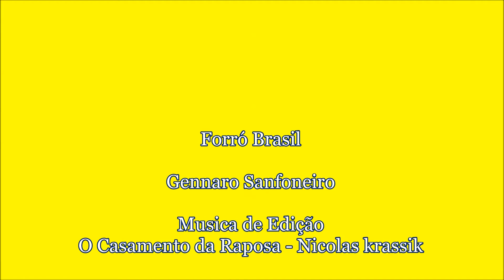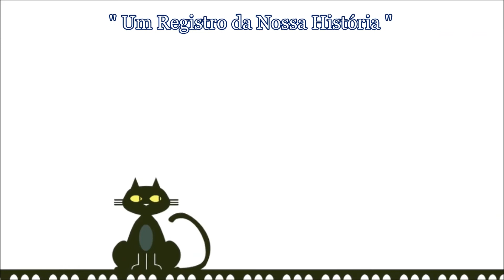Gennaro Sanfoneiro - Forró Brasil 19-02-2017